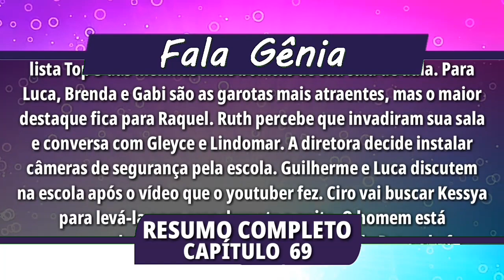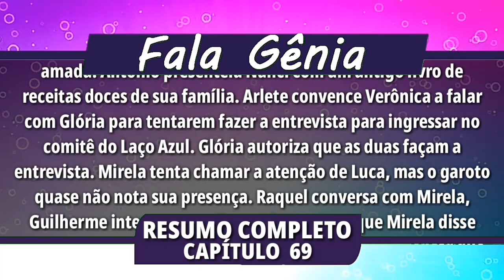Éric e Hugo ficam de Castigo em As Aventuras de Poliana 20/08/18 (20 de Agosto) Capítulo 69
A novela "As Aventuras de Poliana” será  exibida as 20:30hrs de segunda a sexta-feira no SBT.